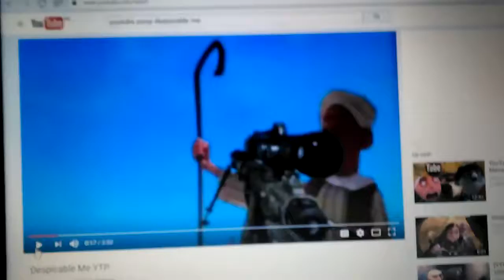Exploding 3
Despicable Me